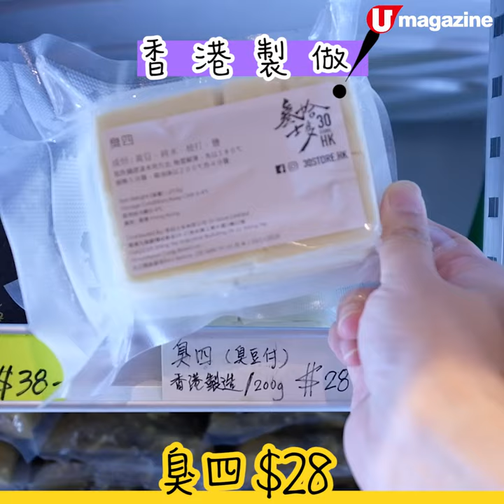氣炸鍋發功！九轉炸大腸 弱鹼性梳打發酵臭豆腐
氣炸鍋發功！九轉炸大腸
弱鹼性梳打發酵臭豆腐

好食嘅炸大腸同臭豆腐而家唔易起市面搵到， 與其花時間周圍搵不如自己整， 有雜貨店出咗懶人版，即刻睇下乜料。
【info】
叁拾士多
地址：觀塘成業街 19-21 號成業工業大廈 3 樓 22 室
電話：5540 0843（只限 whatsApp）
營業時間：12:00pm - 7:30pm (星期一至星期日)
備註：1. 以上貨品於荔枝角分店發售，荔枝角店逢星期日休息
全方位緊貼《U Magazine》社交平台